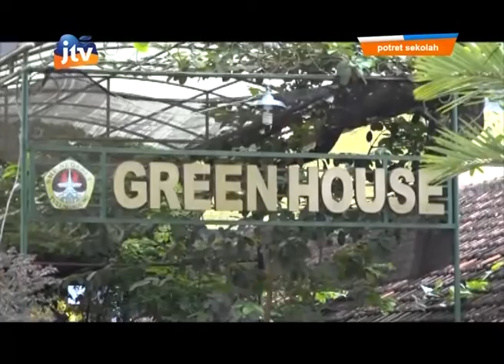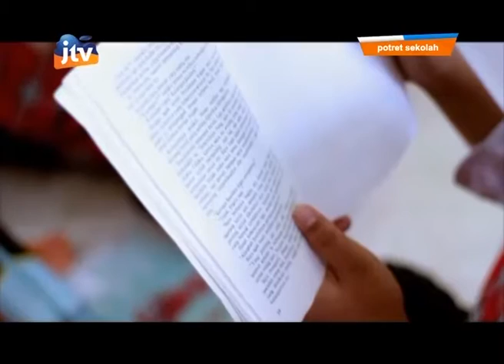Potret Sekolah SMPN 1 Tulungagung - part 2/3